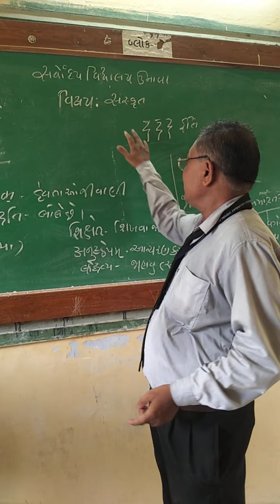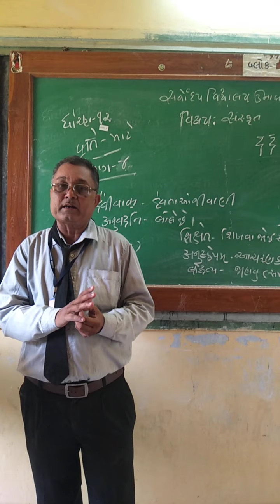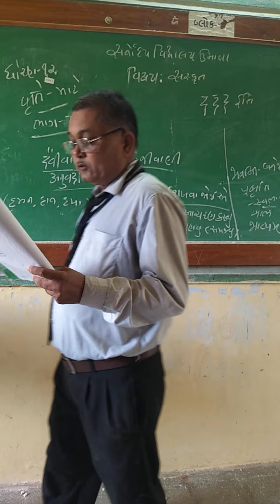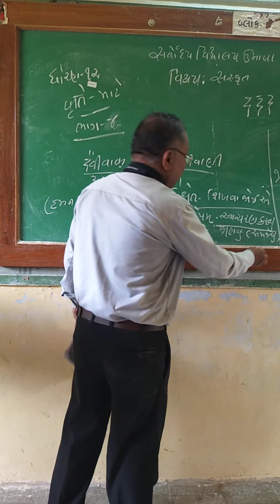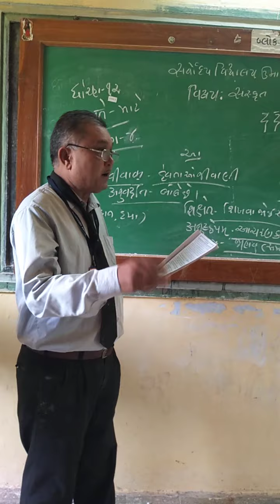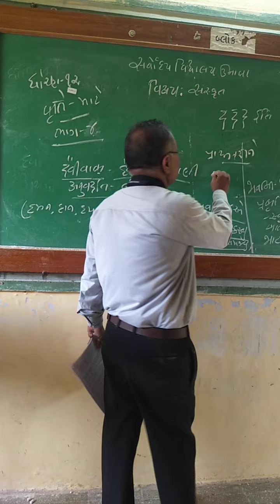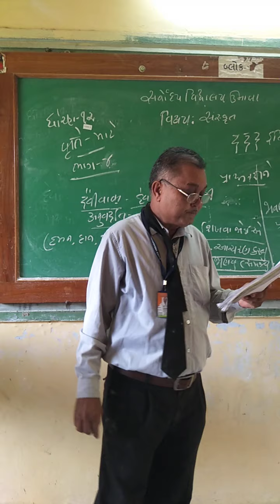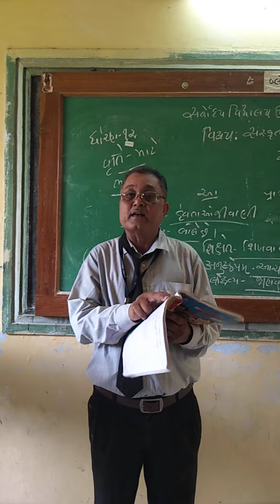Std 12Sanskrit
Path 1  parat(4)